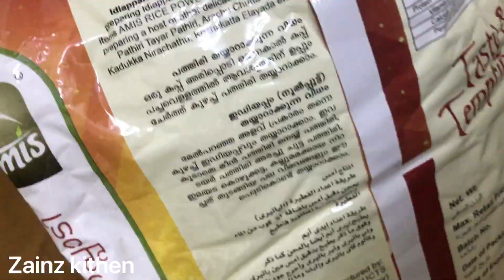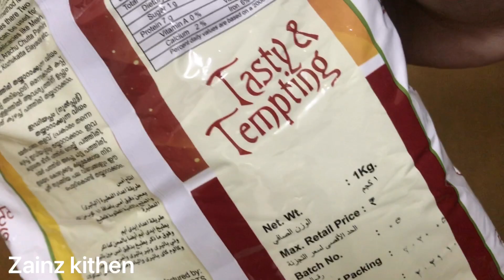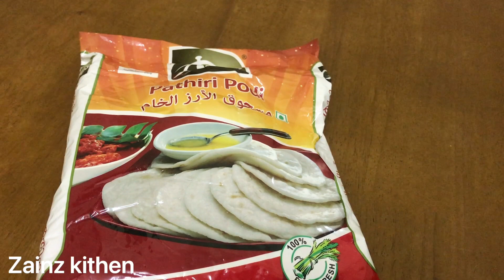ഇത്‌ പച്ചവെള്ളത്തിൽ 2 മിനുറ്റ് കുഴച്ചെടുക്കൂ നിങ്ങളുടെ ഇഷ്ട വിഭവമെല്ലാം റെഡി ||Amis Pathiri Podi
കൽമാസ് റെസിപി വിഡിയോ ലിങ്ക്